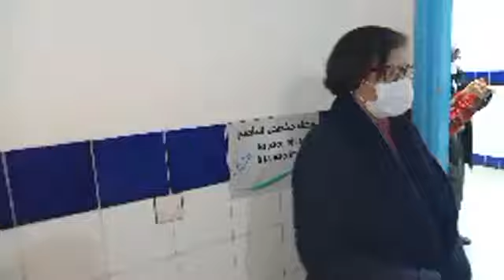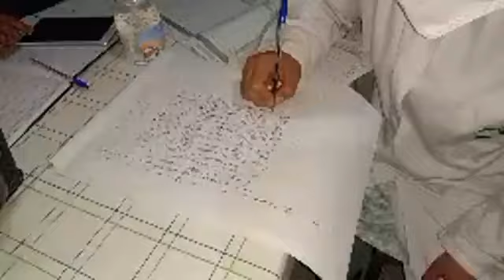مباشرة من سيدي بنور:شوفو أول واحد دار اللقاح بالمركز وردة الفعل ديالو